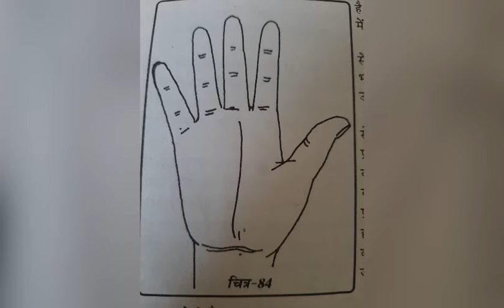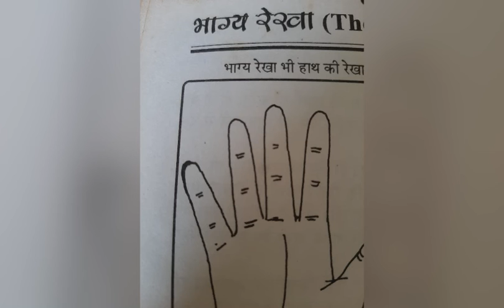🕉🌈🌞Jiske Haath me Bhagya Rekha Hoti Who lucky personHota hai# subscribe# Palm expert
Love, MD

Three Angel’s :

Are you facing different problems in your life...Find solutions by tarot ca

reading, nmerology, Palmistry and vastu consultant. 🧚‍♀️🕉️💰🙏🌸🎉

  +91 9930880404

100% safe and private 1-on-1 session

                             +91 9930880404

•Kundali Vivran
•Planet Problems
•Vastu Consultant
•Children Issue's

1 Tarot Card Reading Session - Rs 1000